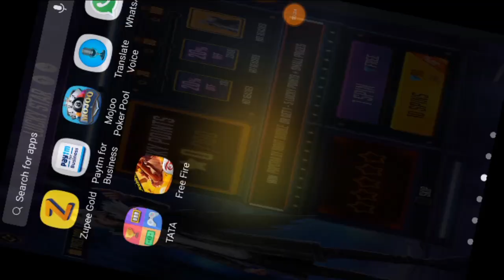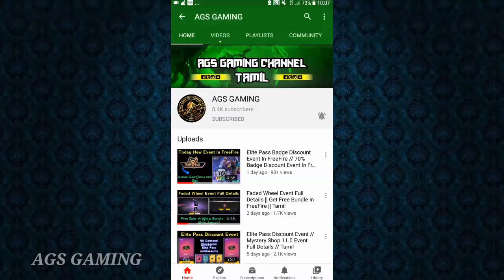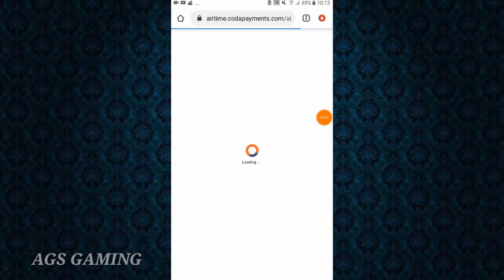Lucky Star Event Full Details || Get Bundle,Emote In FreeFire || Tamil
Hi Friends. ,

My New Channel Daily FreeFire Event, Upcoming FreeFire  Event , FreeFire Event Tricks And FreeFire Diamond, Free Elite Pass Review Upload That Channel.